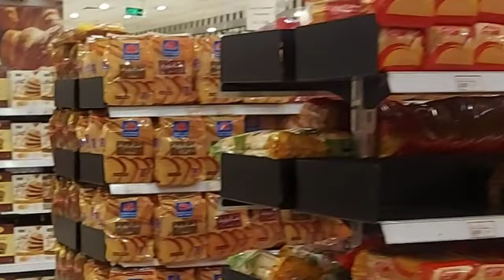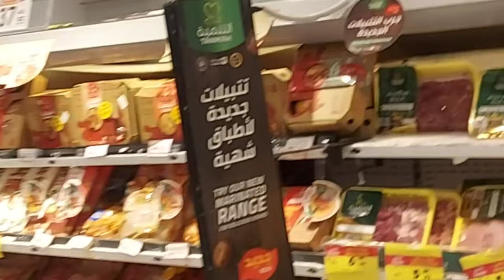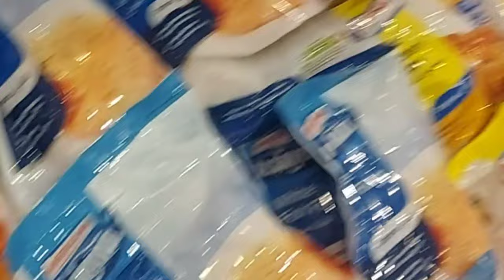DANUBE HYPERMARKET | RIYADH SAUDI ARABIA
Hello Everyone
Danube Hypermarket is very affordable to shop. The
store is clean and has tons of amazing products,both local and imported. The fresh breads and bakery section is a must;the Egyptian bread in particular is such wonderfull. Best grocery shopping place for me! So what are you waiting for come now and visit and shop Danube Hypermarket Al Khobar! I hope you like it!

danube mall
danube properties dubai
danube walt
danube river
danube supermarket jeddah
danube river drying up
danube market saudi arabia
danube home dubai
danube loyalty point
danube pearlz